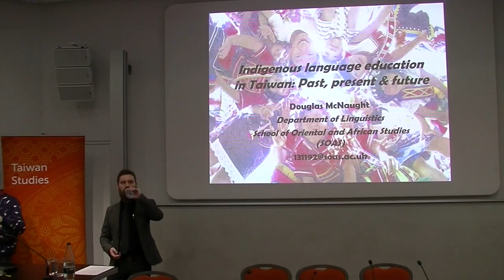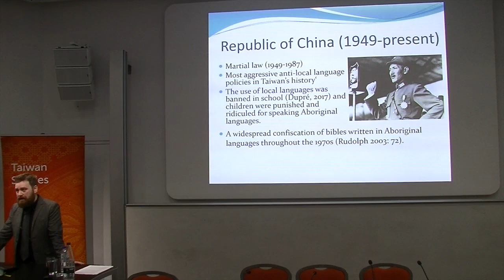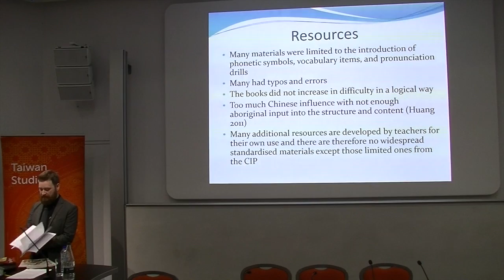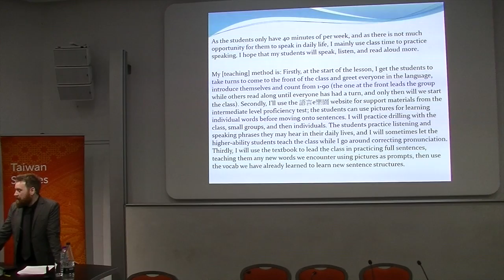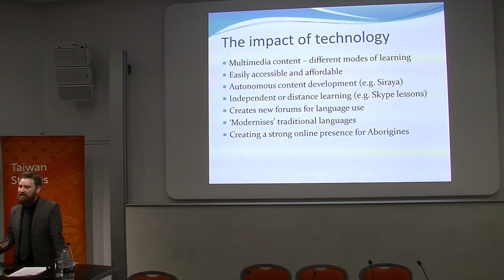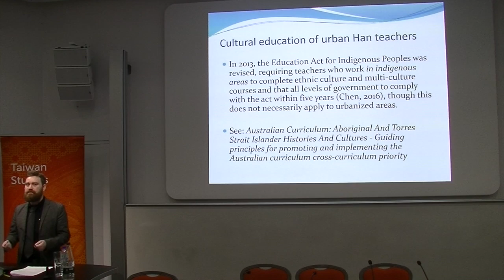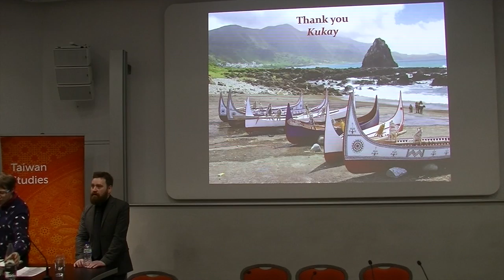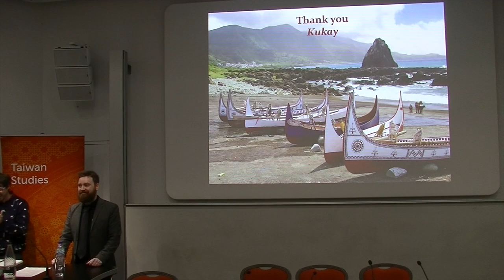Indigenous Language Education in Taiwan: Past, Present and Future | SOAS University of London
Indigenous Language Education in Taiwan: Past, Present and Future is a lecture given by Douglas McNaught at the Centre of Taiwan Studies, SOAS University of London on 19 March 2018.
Following successive colonializations by the Dutch (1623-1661), the Zheng family (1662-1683), the Qing (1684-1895), the Japanese (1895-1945) and the Chinese Nationalists (1945-Today), the Indigenous Peoples of Taiwan have seen half their languages wiped out by aggressive educational language policies. This, coupled with Taiwan’s industrial development in the 1970s, which resulted in decades of rural-to-urban worker migration, institutionalised racism and other socio-economic issues continue to erode the pride of young Aborigines has caused a generational disconnect between young urban aborigines and the older keepers of traditional knowledge, accelerating language loss. Despite this, recent digital technologies have attempted to bridge the gaps, both in terms of physical distance and in terms of the connection between generations. Moreover, on June 14, 2017, the Taiwanese government promulgated the Indigenous Languages Development Act in order to “achieve historical justice, further preserve and promote the indigenous languages, and guarantee that the languages are used and passed down…” This talk presents a historical overview of Formosan languages education in Taiwan, detailing the progression from forced colonial education to the inclusion of Indigenous languages on the National Curriculum, and focusing on the current issues hindering the successful emergence of a new generation of speakers followed by a proposal of potential pedagogical improvements for the future.

Speaker Bio
Douglas McNaught is a Doctoral Researcher in Linguistics at the School of Oriental and African Studies (SOAS), University of London, where he recently defended his PhD thesis on the aspectual and modal system of Sakizaya, an endangered Formosan language of Taiwan. He is currently undertaking a PGCE in Modern Foreign Languages (Mandarin) at University College London’s Institute of Education where he continues to develop his pedagogical knowledge and interest in language education with the hope to develop educational resources and strategies to improve Indigenous language education in Taiwan.